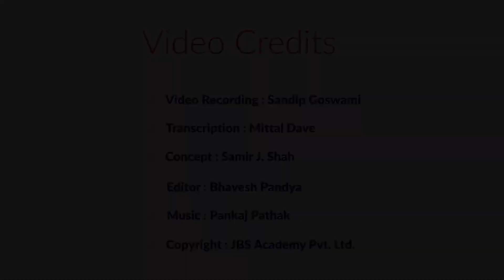Grooming Guidelines "Women" | Ms. Alka Maheshwari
In this video, Ms. Alka Maheshwari an experienced soft skills and English language trainer, has given us a detailed understanding of grooming guidelines for women to stand out in a professional setting.

Proper grooming and a professional appearance are important to gain respect in the workplace. This will not only increase one’s self confidence but also set them out on the path to success. The way you dress and conduct yourself leaves an impact on the people around whom you work.

Watch the video till the end so that you have a comprehensive and all-round understanding of the topic at hand.